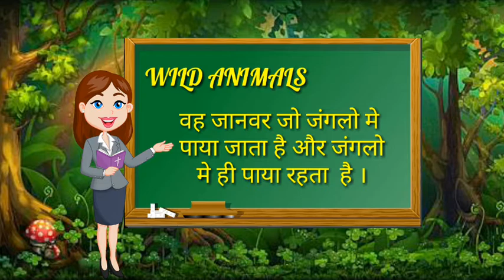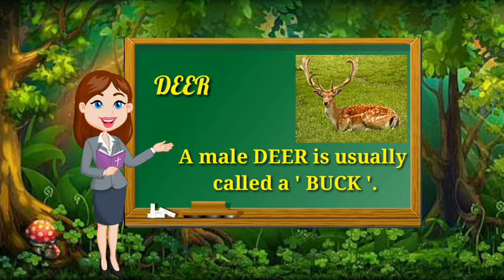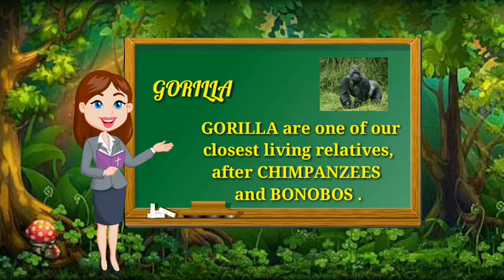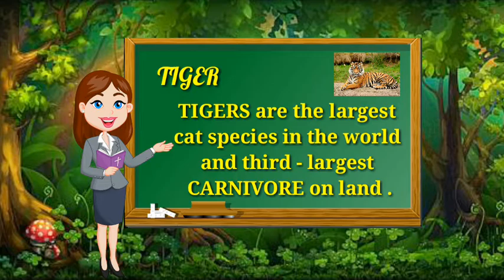Facts about wild animals| Name of wild animal |जंगली जानबर के नाम | name of five animal ||STUDY CARE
Hi! In this video I discussed about five wild animals along with images and important facts about each particular animals.
          The sequence order is like this,
1. Lion
2. Elephant
3. Deer
4. Gorllia
5. Tiger

Lion शेर : Lions are the second largest big cat species in the world.

Elephant हाथी: The African elephant is the world's largest land mammal.They are the world's largest land animal.

Deer हिरण : A male deer is usually called a buck.
   A female deer is usually called a doe.
  A young deer is usually called a fawn.

Gorilla बनमानुष :Gorllia are one of our closest living relatives, after chimpanzees and bonobos.They share between 95% and 99% of our D.N.A.

Tiger बाघ : Tigers are the largest cat species in the world and third largest carnivore on land.

Time stamps

00:03  Wild animal
00:12  Definition of  wild animal
00:22  Describe about lion
00:26  Fact about lion
00:44  Describe about elephant
00:48  Fact about elephant
01:19  Describe about deer
01:22  Fact about deer
01:58  Describe about Gorilla
02:03  Fact about Gorilla
02:52  Describe about tiger
02:57  Fact about tiger